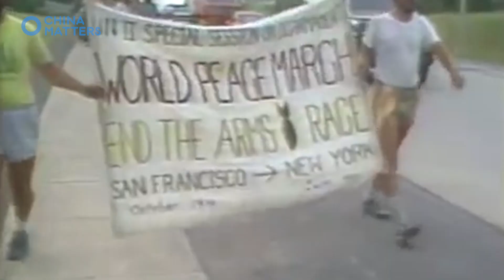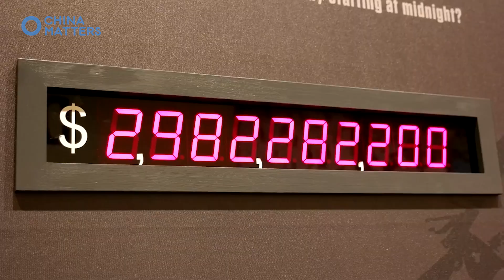5 ways China contributes to the UN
China is set to be the second-largest contributor to United Nations peacekeeping costs from 2016 to 2018. And it is contributing to the UN greatly. Do you agree with our list?